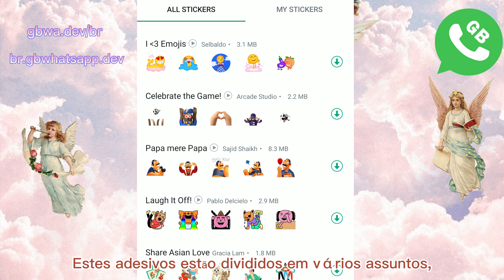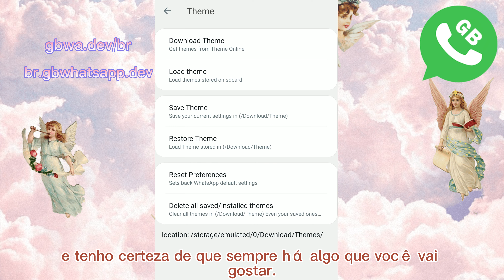Baixar WhatsApp GB 2023 | Telecharger WhatsApp GB | Download oficial | Adesivos e Temas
Mal posso esperar para experimentar o WhatsApp GB 2023!
Hoje apresentamos principalmente o WhatsApp GB. O WhatsApp GB oferece suporte a um grande número de adesivos para você escolher.

Você pode escolher adesivos com vários temas, incluindo amor, família, engraçado, fofo e muito mais. Apenas um passo fácil para ter esses adesivos!

Você está entediado com o tema monótono do WhatsApp? Não importa, o WhatsApp GB atualizou muitos temas e você pode encontrar seus favoritos nele.

Baixe o Tema para WhatsApp GB e comece um bate-papo divertido!